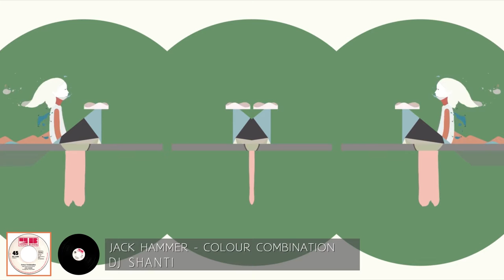Jack Hammer - Colour Combination - Dj Shanti